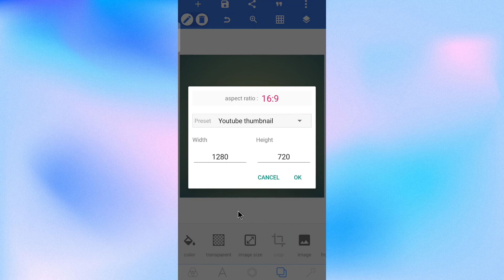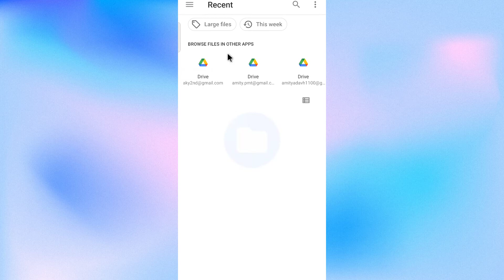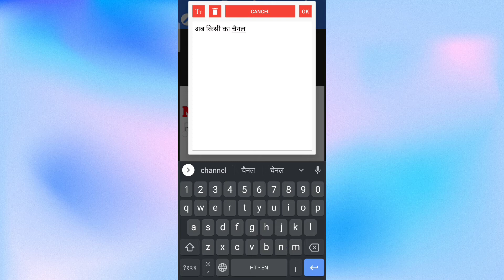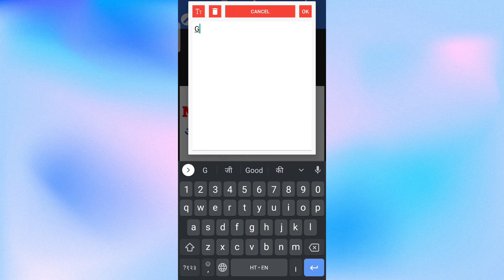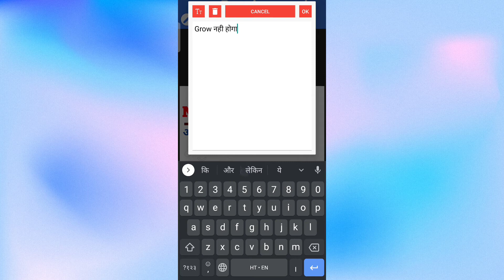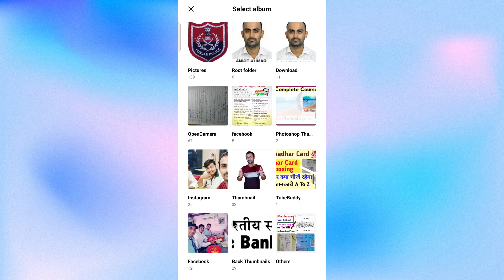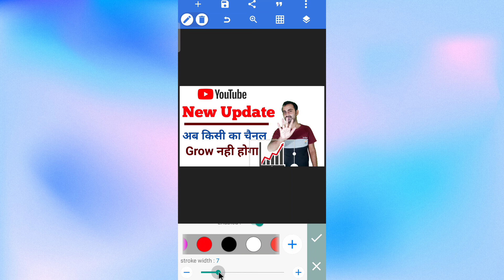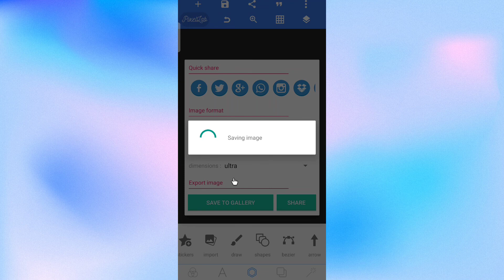youtube channel ke liye thumbnail kaise banaye | how to create thumbnails on youtube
OTHER VIDEO FOR YOUTUBE

Here are My Doimain Recommendation

Here are my Hosting Recommendation